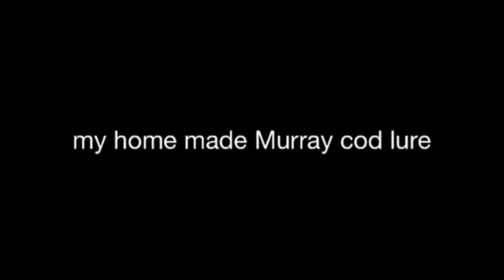Murray cod lure (HOME MADE)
Murray cod lure (HOME MAFE)